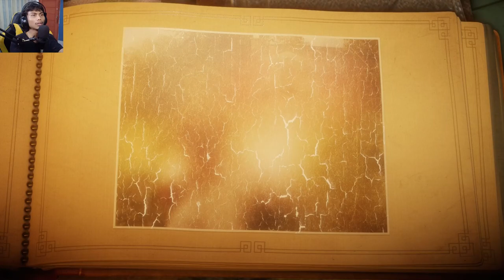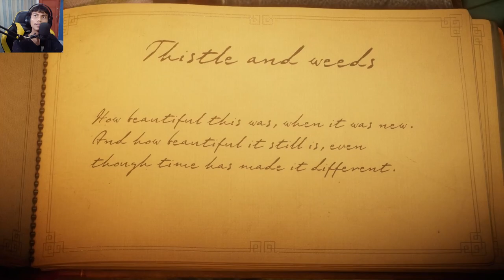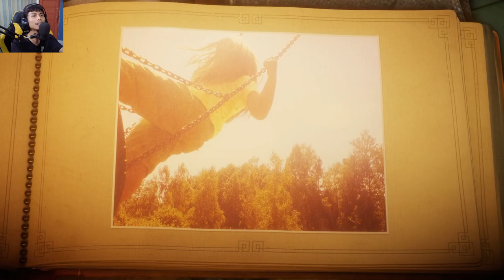UNRAVEL ~ BENANG PUNYA CERITA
support in here